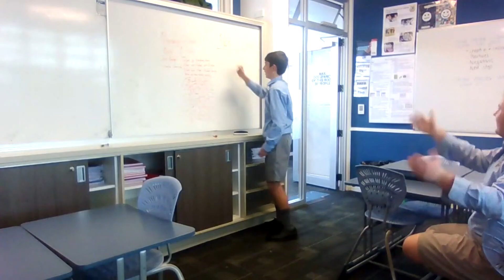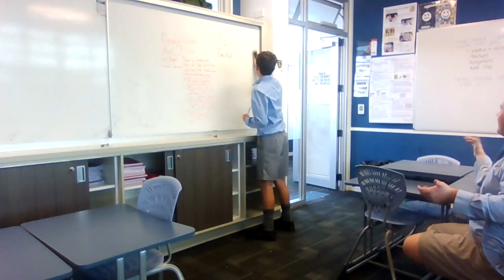MT 2106 Dynamic da Vincis